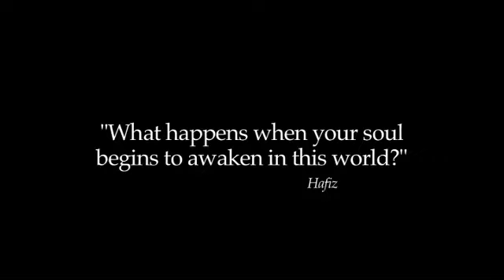Yoga Is: A Transformational Journey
This is the story of a woman who thought she had it all -- until she lost her beloved mother to cancer. Trying to process and understand her profound grief, Suzanne embarked on a journey and turned to a deeper practice of yoga. Along the way, she discovers what YOGA IS.

Suzanne's journey led her to India where she studied various disciplines of yoga and met with respected gurus. During her visit, she came face-to-face with a near death experience and discovered that something had shifted within her; the light had returned.

Inspired by her experience, she returned to the U.S. to explore what yoga means to the West and how it can transform lives. What she found was something wonderful: a path that can enable anyone to transform suffering in order to experience daily peace and happiness.